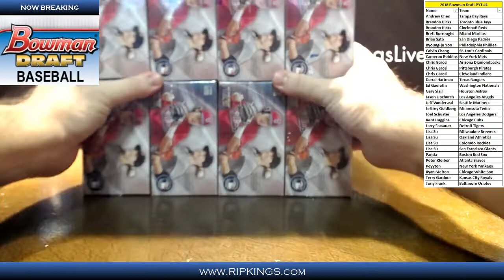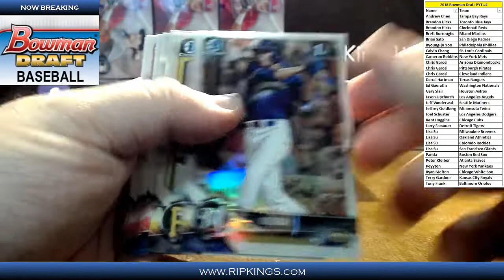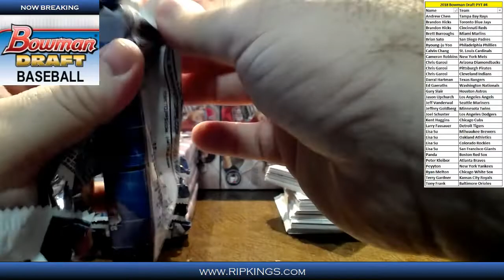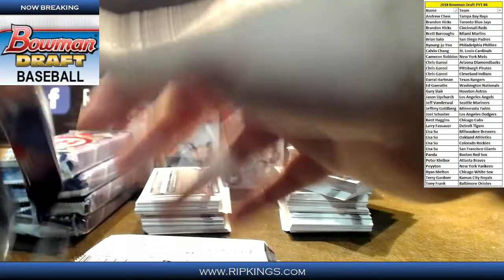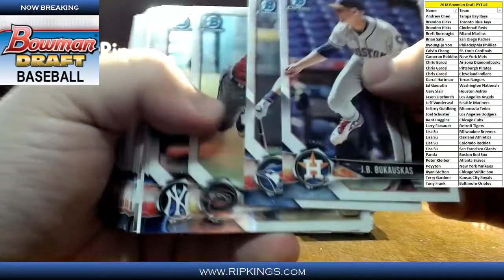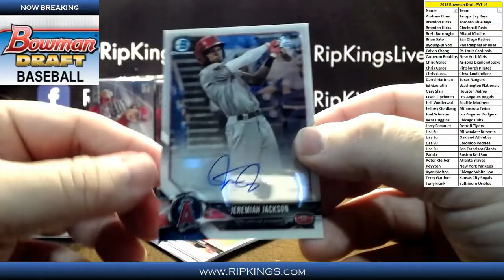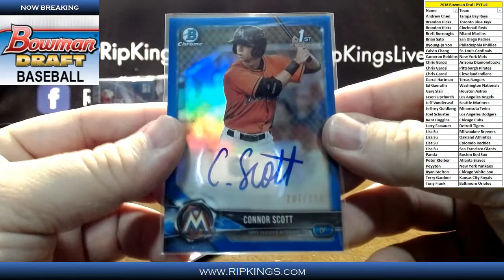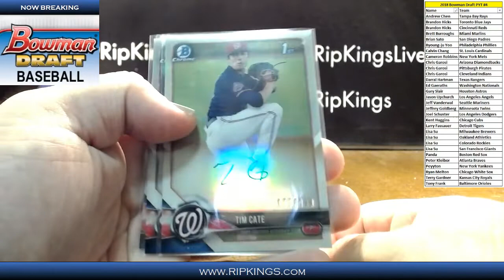2018 Bowman Draft Jumbo 8-Box PYT #4 12/14/2018